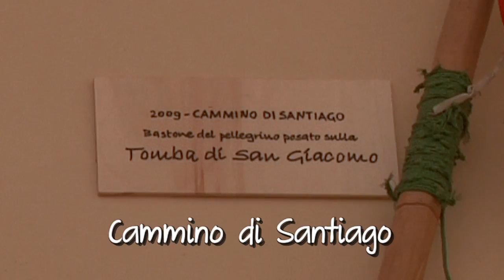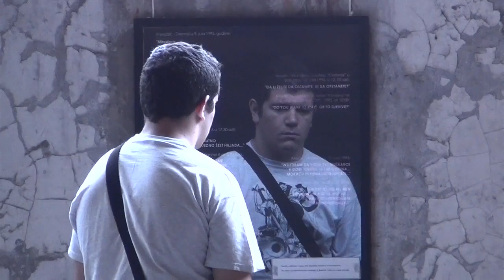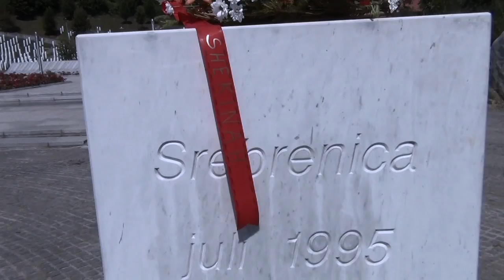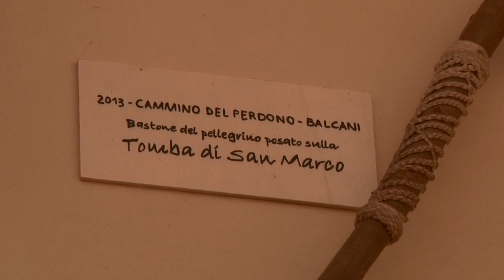Sul Cammino dei Balcani 2013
Viaggio Estivo 2013 Sul Cammino dei Balcani - Trieste, Plitvice Lakes, Una river, Lohovo, Srebrenica, Medjugorje, Mostar, Sarajevo, Cornuda, Venezia -- Shekinah Pesaro